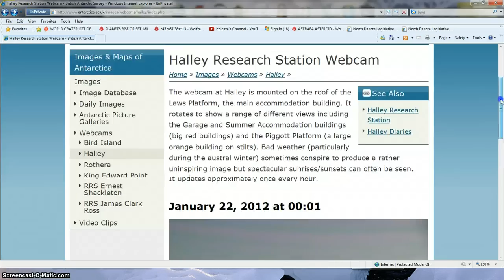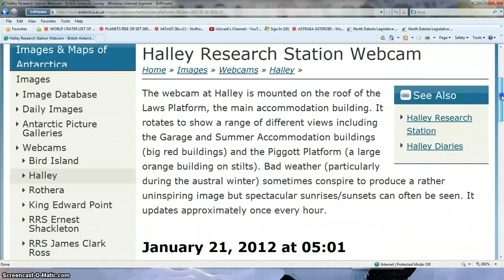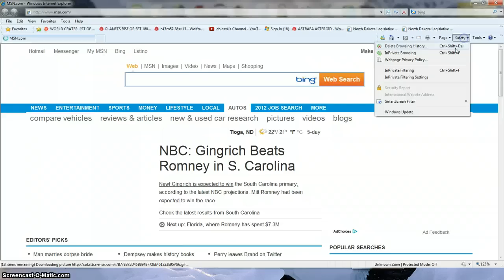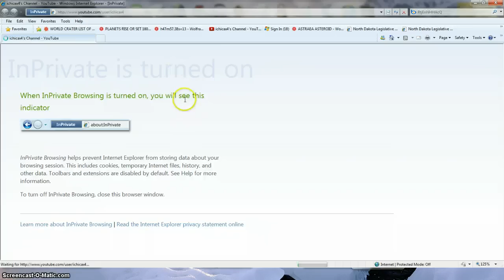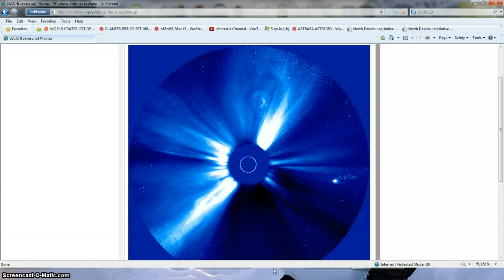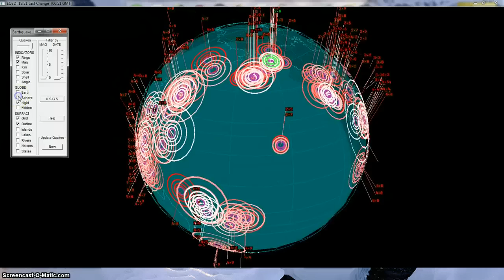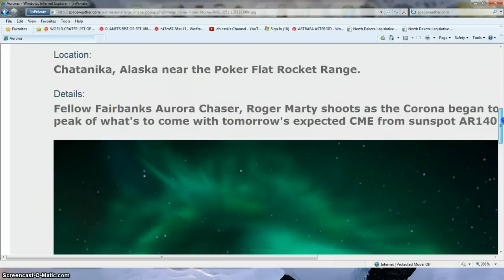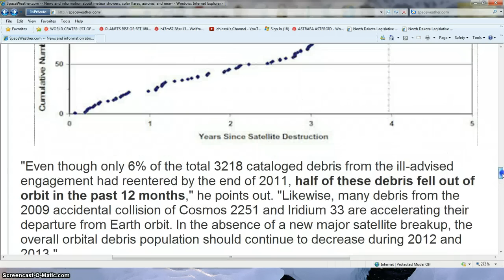BEANOBLACK FACTS TRUTH DATA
U HAVE TO WATCH ALL MORE FACTS AND DATA SHAREING=JUPITER AND SUN SIZE FACTS